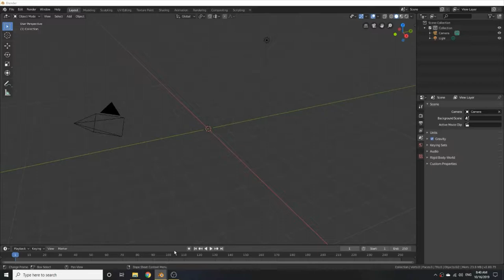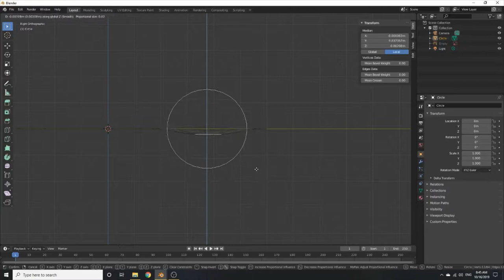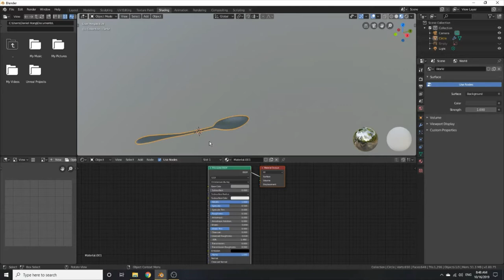Spoon Speed Modeling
I speed make a simple coffee spoon in Blender. The material is a gray metal with roughness set to about 0.3 to 0.4.